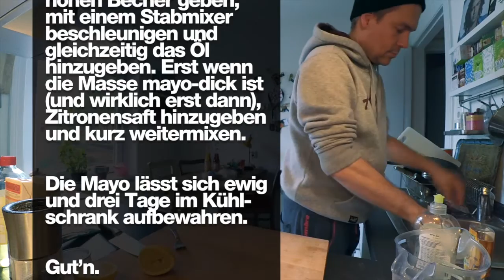Ferguson mixt Mayo – vegane Mayonnaise selber machen – Vlog#1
Moin!

Kattis Mayonnaise ist alle. Ich mach neue und zeig euch dabei, wie das geht – ohne Ei!

Gut’n.